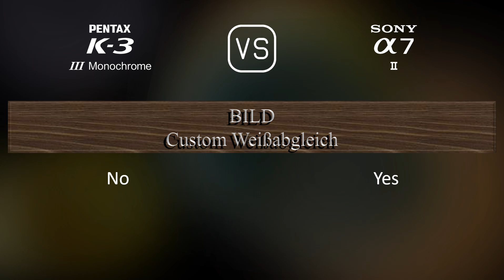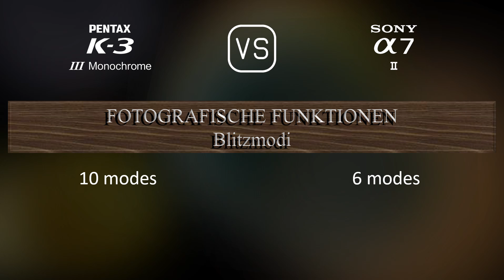Pentax K-3 Mark III Monochrome vs. Sony A7 II: Ein Vergleich der technischen Daten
Dieses Video gibt einen Überblick über die Pentax K-3 Mark III Monochrome und die Sony A7 II in einem parallelen Technikdatenvergleich (comparison of specifications). Vielen Dank fürs Zuschauen.

00:25 EINFÜHRUNG
00:33 KAMERAGEHÄUSE
00:40 BILDSENSOR
01:01 BILD
01:16 OPTIK & FOKUS
01:41 BILDSCHIRM
01:58 SUCHER
02:13 FOTOGRAFISCHE FUNKTIONEN
03:06 VIDEOGRAFISCHE FUNKTIONEN
03:20 SPEICHERUNG
03:24 KONNEKTIVITÄT
03:49 ALLGEMEINE ANGABEN
04:07 SONSTIGE FUNKTIONEN